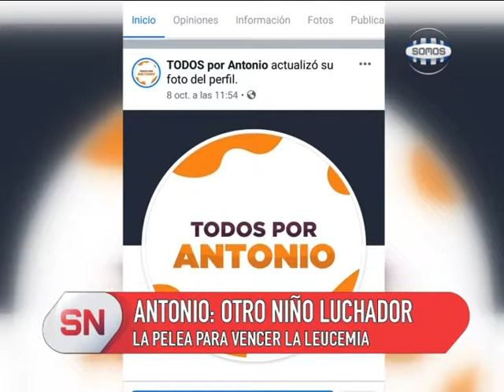“TODOS POR ANTONIO”: CHOFER IMPULSA CAMPAÑA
Alvaro conoce al pequeño Antonio ya que es chofer de la linea 8 verde y lo lleva al colegio. Cuando se enteró que el pequeño de 11 años fue diagnosticado con leucemia, no dudo en iniciar una campaña para ayudarlo en una página de Facebook llamada “Todos por Antonio”. Hablamos con Álvaro, el chofer solidario, y la mamá de Antonio, María del Carmen.